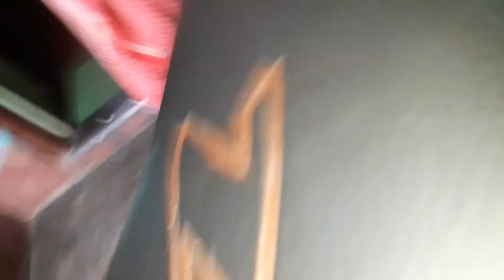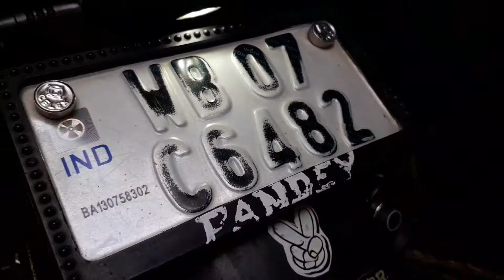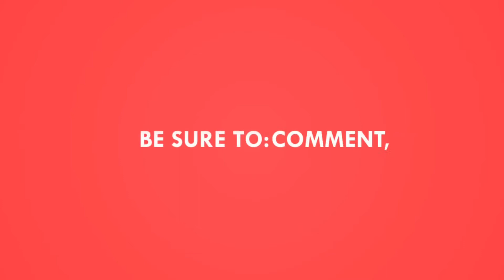Number plate light Change Discover 100cc Problem Solvad | Day 3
So Guys i searched all over in youtube and i didn't get any video so i think to make a video on it if you like it do like and Subscribe to my channel